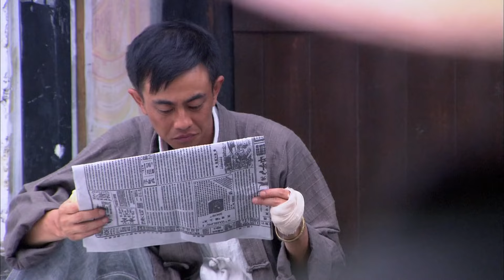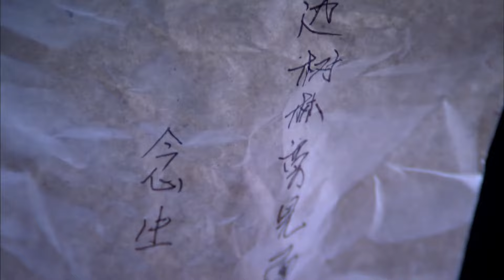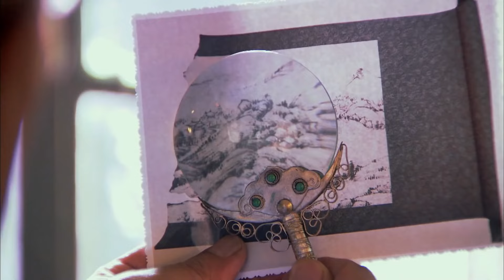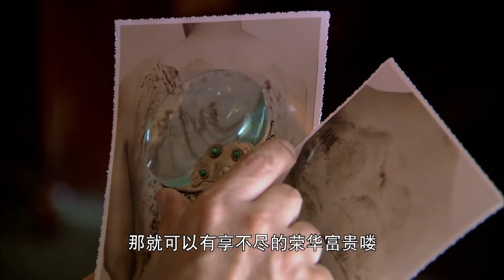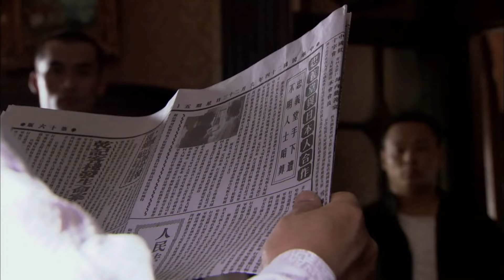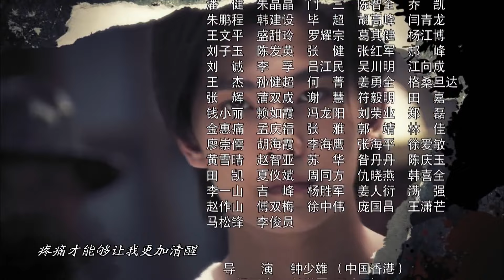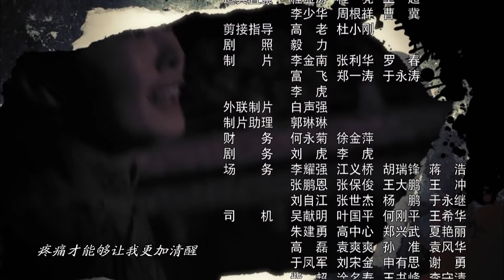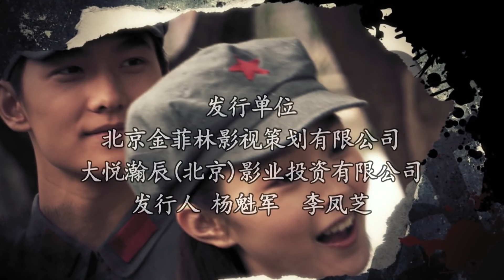【抗日爽剧】《终极征服/武间道》12｜功夫少年被投身抗日! 深陷谍战危机 被两个女孩改变命运｜杨洋 宋轶 张嘉倪 连奕名【捷成华视悬疑剧场】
导演: 钟少雄
编剧: 杰夫
主演: 杨洋 / 张嘉倪 / 连奕名 / 宋轶 / 吴廷烨 / 田蕾希 / 牛宝军
类型: 剧情 / 战争
制片国家/地区: 中国大陆
语言: 汉语普通话
又名: 武间道 / 霍元甲后秀 / Ultimate Conquest

剧情简介：
　　1937年，日本发动侵华战争前夕，从小养育念生（杨洋 饰）的方丈突然被五湖帮的人刺杀身亡，被迫下山替方丈报仇的念生，半路救下了遇险的韩司令千金韩美玉（张嘉倪 饰），从此，心怀感恩的韩美玉内心不再平静，她一次次不由自主地接近念生，为他掩护。而忠义堂老大唐四爷（连奕名 饰）和共产党员李绍飞（牛宝军 饰）无意中卷入了日军为夺回细菌武器配方大肆追杀共产党员的事件中……